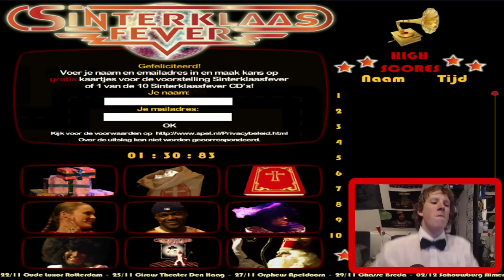KUTSTE SINTERKLAAS GAME OOIT! (Sinterklaas Fever)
♥♥♥ LIKE = LIEF ♥♥♥

Overige Linkjes!